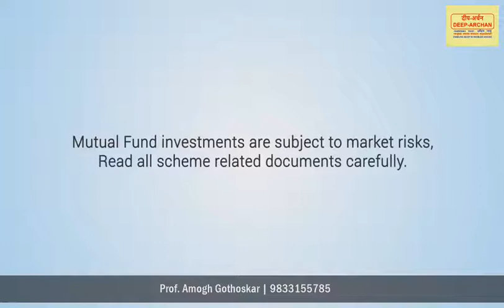Herd Mentality | English | Prof. Amogh Gothoskar